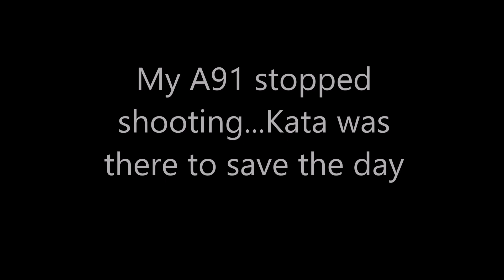THE FLAG DOMINATORS 35